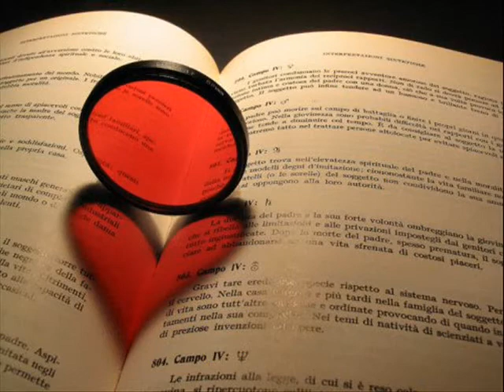TIAGO IORC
LINDA MUSICA